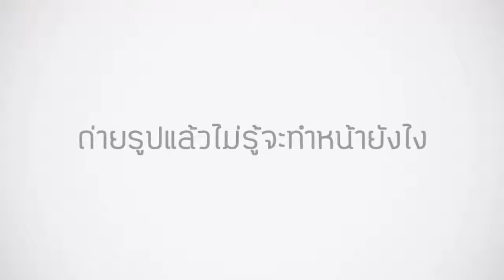อยากขาวป่าวล่ะ Kirena collagen คิเรนะ คอลลาเจน+ Loretta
Kirena collagen คิเรนะ คอลลาเจน

อาหารเสริมบำรุงผิวที่กำลังเป็นกระแสในตลาดทุกวันนี้ Kirena collagen คิเรนะ คอลลาเจน
โดนใจสาวๆที่อยากผิวขาวสวยใสสุด ท้าให้ลอง..!!

ผลิตภัณฑ์ที่นำเข้าจากประเทศ ญี่ปุ่น ซึ่งช่วยให้ขาว ใส หน้าเด็ก
ช่วยลดของเรื่อง สิว ทำให้สดชื่น ด้วยโมเลกุลผ่านเข้าไปบำรุงผิวพรรณ
ขาวเปล่งปลั่ง กระชับรูขุมขนบนใบหน้า และรูปร่างให้กระชับขึ้นอีกด้วย

เหล่าดารา Idol วัยรุ่นชื่อได้ ยอมรับว่า Kirena collagen คิเรนะ คอลลาเจนเป็นสินค้าที่ดีที่สุดในตลาดเวลานี้

โดย มี ไกด์ Oic และ ทิพย์ ศศิมา ยอดนักเต้น ลี่เล้ง FHM มาเป็นพรีเซนเตอร์

ลี่เล้ง FHM กับ Kirena collagen คิเรนะ คอลลาเจน

รีวิว เรน่าซัง ลูกครึ่งไทย ญี่ปุ่น (คิเรนะ คอลลาเจน)
ผลิตภัณฑ์ที่นำเข้าจากประเทศ ญี่ปุ่น ซึ่งช่วยให้ขาว ใส หน้าเด็ก ช่วยลดของเรื่อง สิว ทำให้สดชื่น

** โปรโมชั่นพิเศษช่วงแนะนำ **

สอบถามเงื่อนไข และโปรโมชั่นได้ที่ โทร.โทร.08-58479787
ชมข้อมูลเพิ่มเติมที่ที่